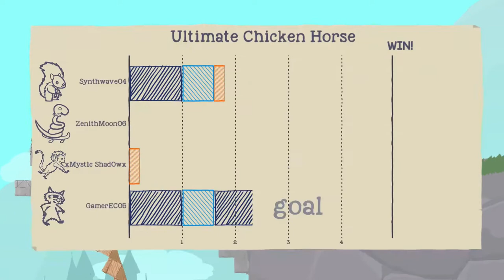We Hate Ethan After Playing This Game! (Ultimate Chicken Horse)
Me and my friends played Ultimate Chicken Horse!

Paper Mario - Ghost Gulping [Electro Swing Remix]
Super Mario World - Athletic Theme [Remix]
Super Mario 64 - Bob-omb Battlefield [Remix]

Final Fall (Fall Guys Theme) [Free Copyright-safe Music]